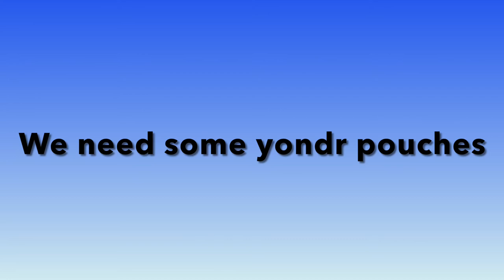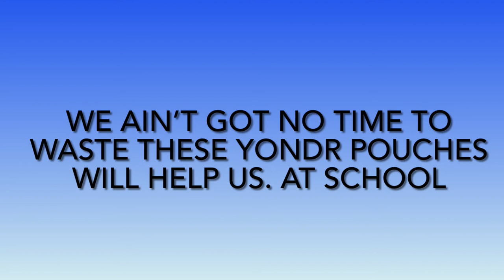Angel Galvan - Yondr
Lyrics:

We need some yondr pouches
We need them already

We ain’t got no time to waste
These yondr pouches will help us
At school

I heard that phones were bad
For your eyes
I heard they were bad
For your brain
For your education

Phones are bad
We should put them in some pouches
And get them back
When we are not at school

Some yondr pouches
Yondr Pouches
Some yondr, pouches